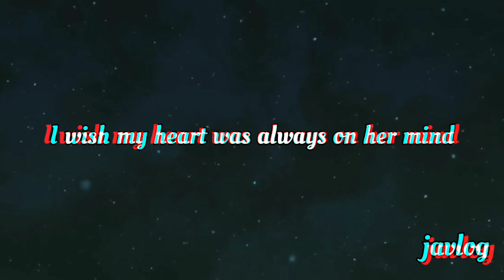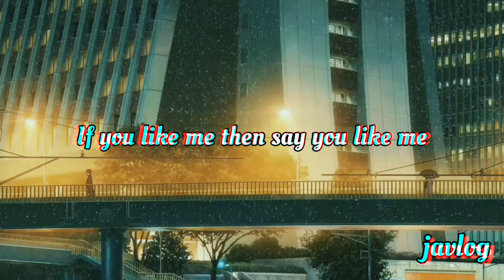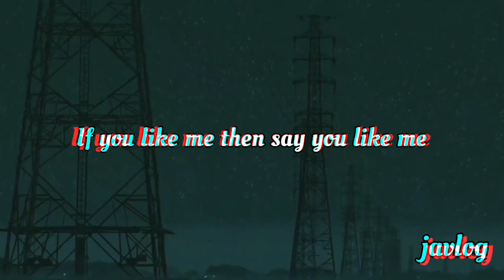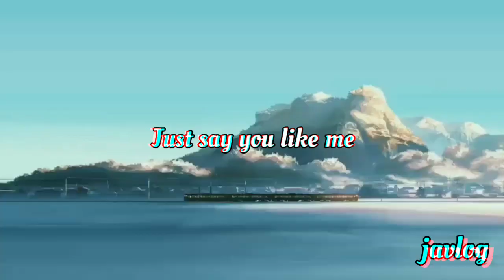Say You Like Me | We The Kings | AMV Lyrics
Say You Like Me
By We The Kings